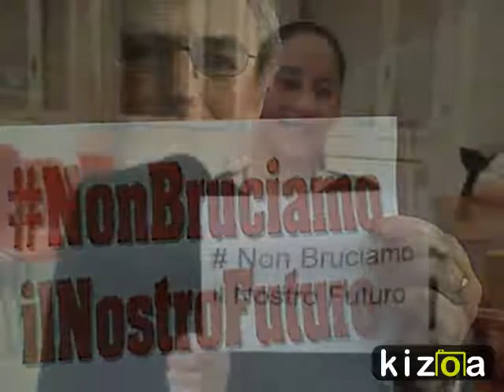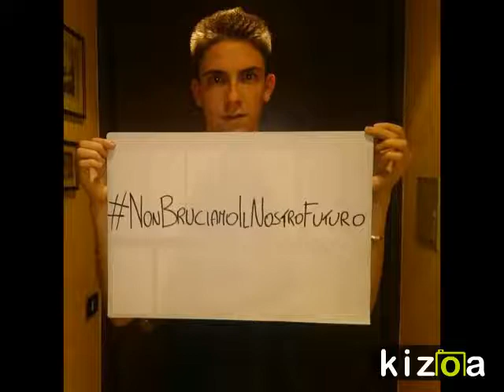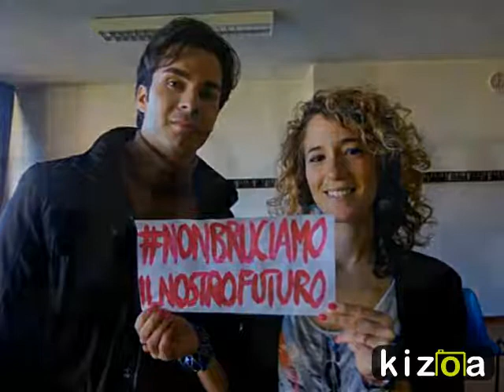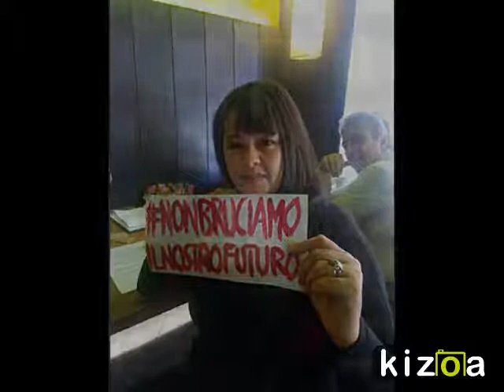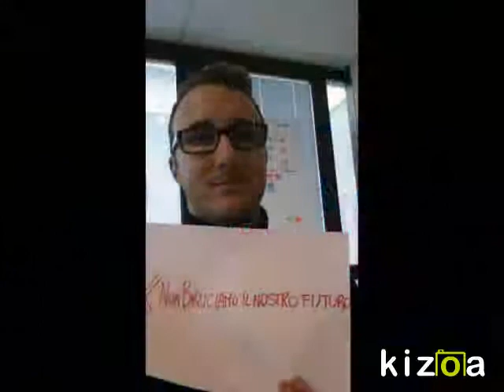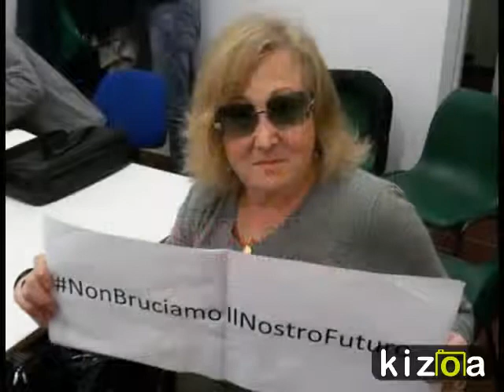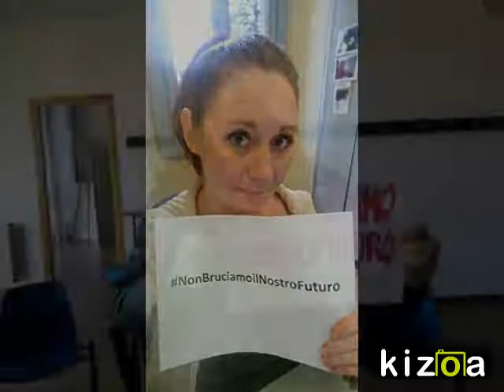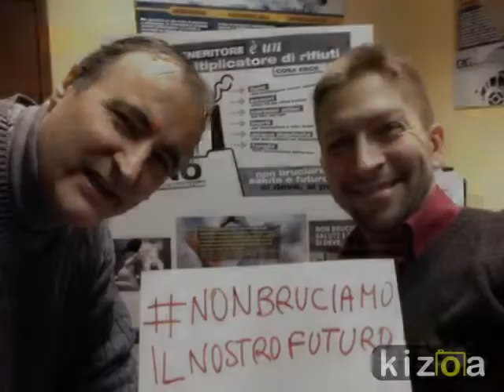NonBruciamoilNostroFuturo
Italcementi ha chiesto di poter bruciare CSS (Combustibile Solido Secondario, in pratica plastica, gomme e pneumatici) come combustibile per fare cemento.
Per lo stabilimento di Calusco d'Adda la richiesta è di poter bruciare 110 mila tonnellate all'anno, mentre per lo stabilimento di Matera 60 mila tonnellate.
Chiediamo che prima di dare l'autorizzazione, venga eseguita un'indagine epidemiologica, con metodo Crosignani. Perché la salute delle persone non è compensabile!